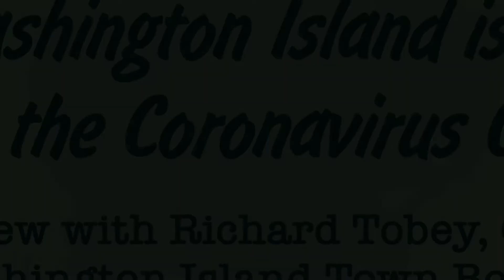ISLAND REPORT #2, Part One: How Washington Island is dealing with the Coronavirus Crisis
This second in a series of new videos explores how Washington Island, Wisconsin has been adjusting to the current coronavirus crisis: emotionally, economically, practically. This second Island Report features an in-depth interview by musician/business owner Julian Hagen with Richard 'Dick' Tobey, Chairman of the Washington Island Town Board.